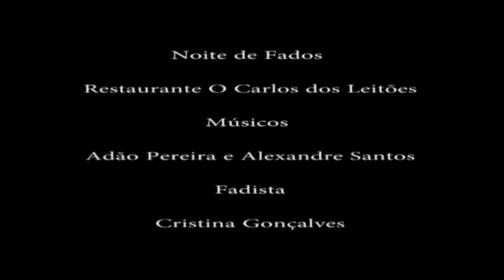Cristina Gonçalves Sina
Noite de Fados No Restaurante Carlos dos Leitões
Guitarra Portuguesa Adão Pinheiro Guitarra Clássica Alexandre Santos